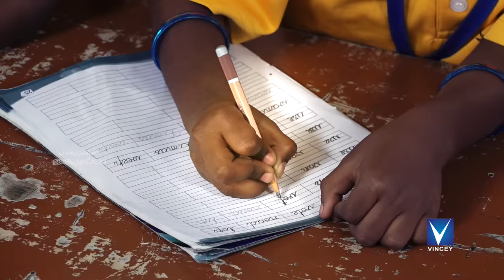Tamil Christian Song for Kids|Yesappa Yesappa | Rihana | Aaveykannan | Fr.Michael Maria das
Watch New Tamil Christian  Song...
Song - Paasamulla Yesappa
Singer - Sun Singer Rihana
Album - Paasamulla Yesappa -Single
Lyric - Fr.Michael Maria das
Keyboard Programming - Aaveykannan
Rhythm Programming - Davidson Raja
Director - I.Vincent Raj,
Thanks - Blessings Residential Matriculation Higher Secondary School - Chengalpattu - 603002